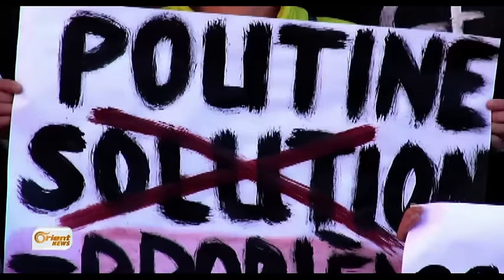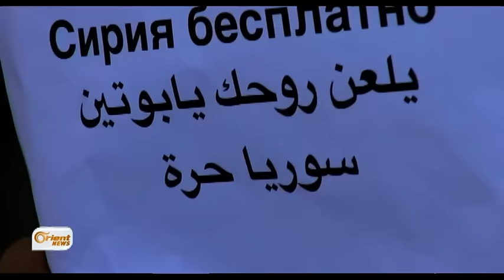وقفة احتجاجية في باريس للتنديد بجرائم الأسد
وحَّدَ الاعتداءُ الروسي على سوريا السوريين والأوكرانيين حيث التقى الطرفان في العاصمة الفرنسية باريس، وتحديداً بالقرب من البرلمان الفرنسي ووزارة الخارجية، احتجاجاً على الجرائم ِالتي تقترفها روسيا وحليفُها نظام الأسد.

محمد العويد – مراسل أورينت نيوز – باريس